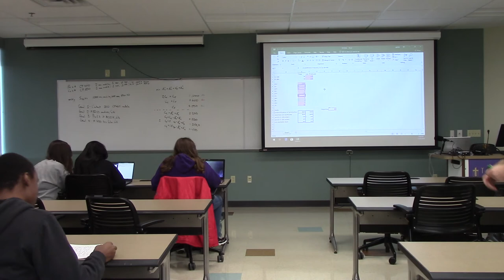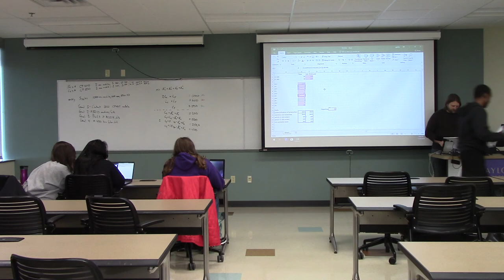Multi-criteria decision making (part 3).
This is the third video in the series.